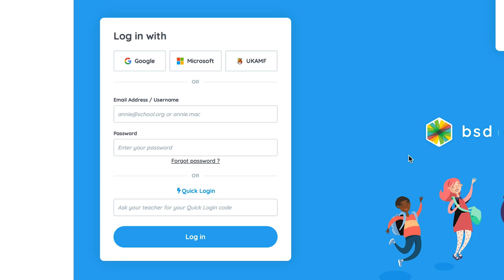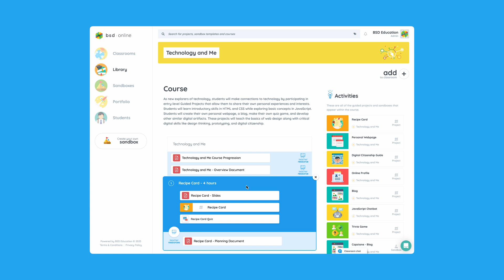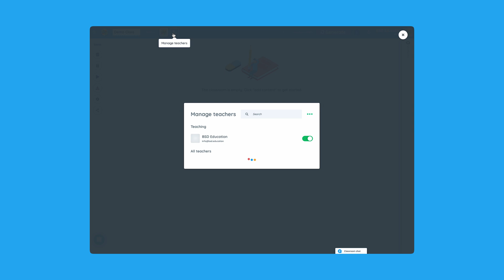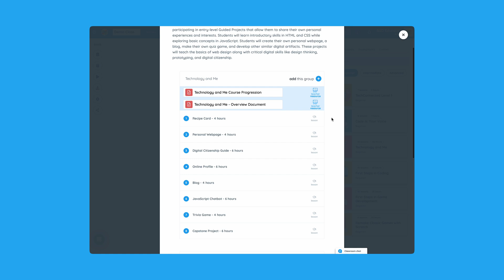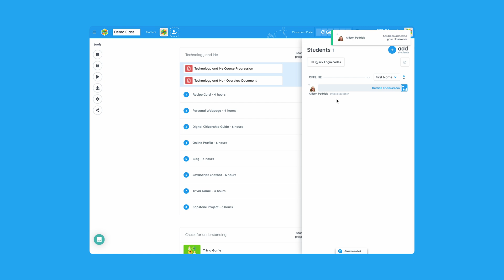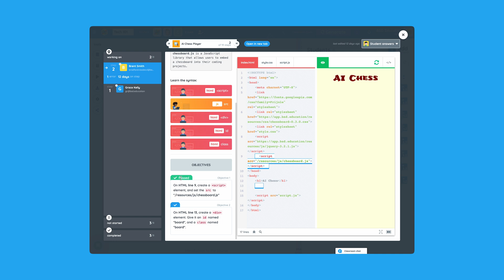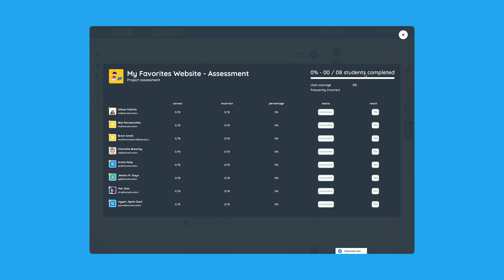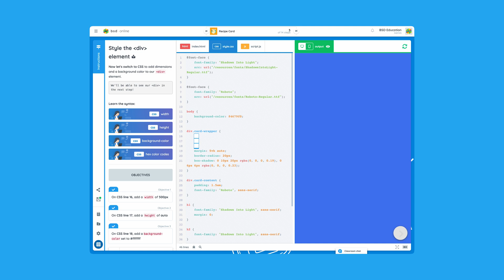Inside BSD Education's Online Learning Platform (Demo)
Want to see how BSD Online can transform your teaching and learning experience? This quick demo walkthrough provides a glimpse into our web-based platform's capabilities. Learn how to empower your students with future-ready skills.

Watch now and:

* Learn more about our features: bsd.education/features

Song: Dawn
Composer: Sappheiros